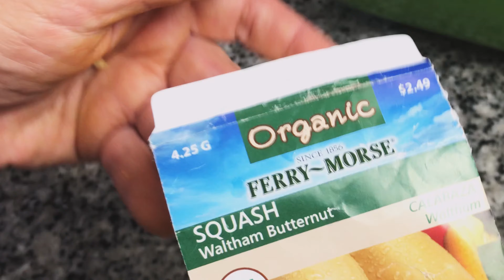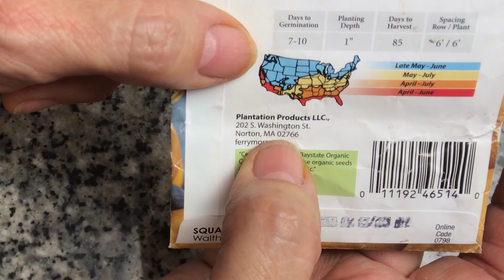zapallos/calabazas y las abejas. Del jardín a la olla.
Una simpe descripción de como y cuando cultivar semillas de zapallo ( o calabazas) y la importancia del cuidado de las abejas.